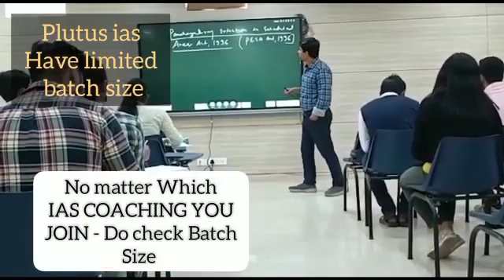Top IAS Preparation Coaching in Balagoda, Odisha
Best IAS Preparation Coaching in Balagoda, Odisha.
Which is the best IAS Preparation Coaching in Balagoda, Odisha ?
Best 5 IAS Preparation Coaching in Balagoda, Odisha